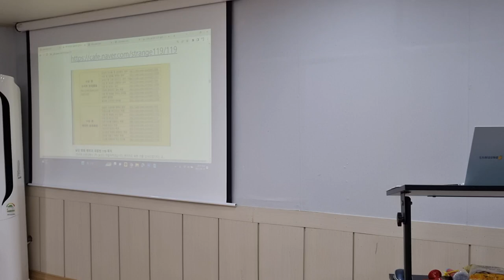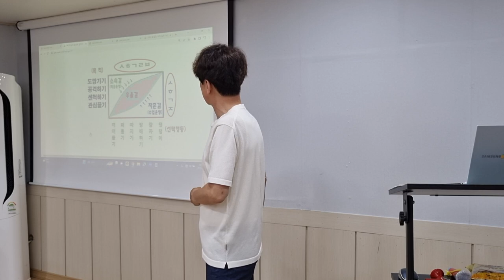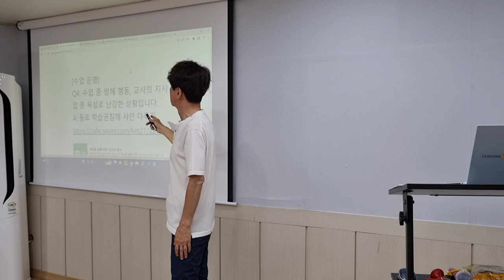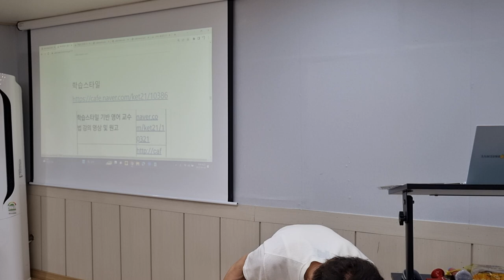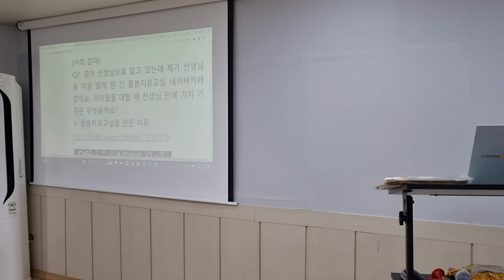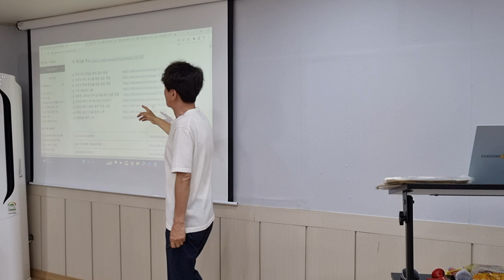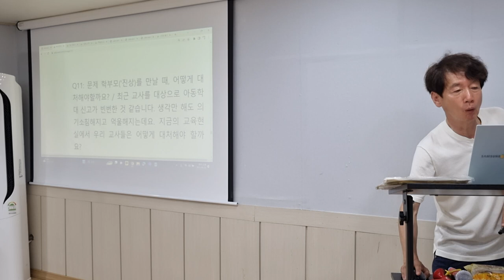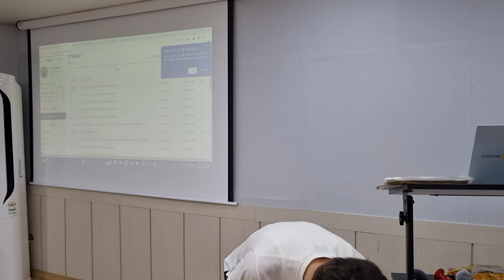저자와의 만남: 기윤실 강서모임 2차시